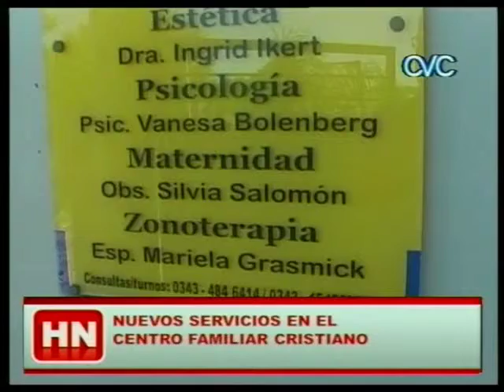CENTRO FAMILIAR CRISTIANO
NUEVOS SERVICIOS